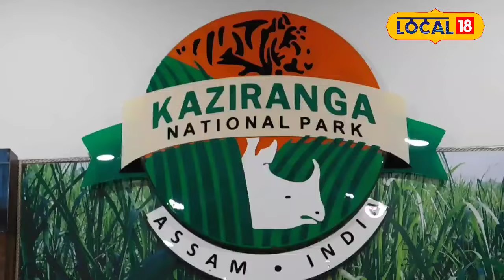Kaziranga National park | কাজিৰঙাত যুৱ শক্তিৰে অধিক শক্তিমান কাজিৰঙাৰ ৰেঞ্জাৰ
বন আৰু বন্যপ্ৰাণীৰ সুৰক্ষাৰ বাবে আত্মনিয়োগ কৰা লোক সকলৰ লগতে বন সুৰক্ষাৰ কৰ্তব্যত নিহত বা আহত লোক সকলক শ্ৰদ্ধা নিবেদন কৰাৰ বাবে ৩১ জুলাই দিনটো সমগ্ৰ বিশ্বত ৰেঞ্জাৰ দিৱস হিচাপে পালন কৰি অহা হৈছে৷ বিশ্ব ঐতিহ্যক্ষেত্ৰ কাজিৰঙাত যুৱ শক্তিৰে অধিক শক্তিমান কাজিৰঙাৰ ৰেঞ্জাৰ৷